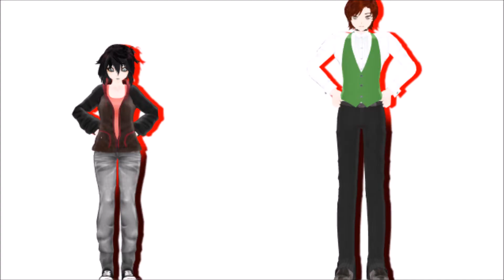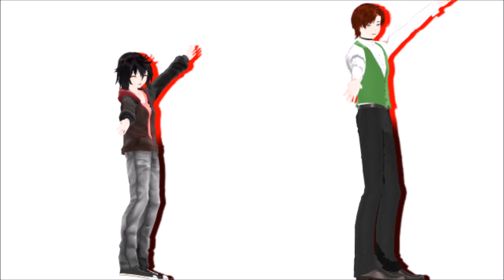[MMD] Ton Ton Mae {DL}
These two are my ultimate OTP because ya'll they are a little too cute

Just saying, Red is like...Gigantic compared to her, but they are p much the same age (Depending on the timline, they are based around the age of  18-25) so don't think DJ is a child pls because she isn't ;u;

Now that I have finished them I gotta make the three kiDs and then I'll be good.

Stage: None

Effects:
If you would like them, just say so and I'll post a link to a screenshot of what i used!~

Red belongs to me~